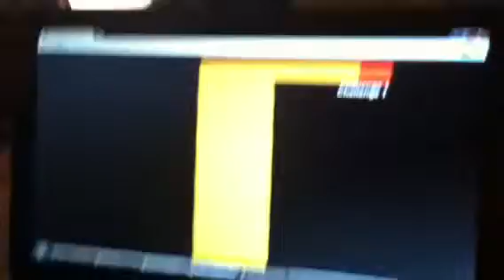SCARY MAZE GAME SCARY PLEASE WATCH